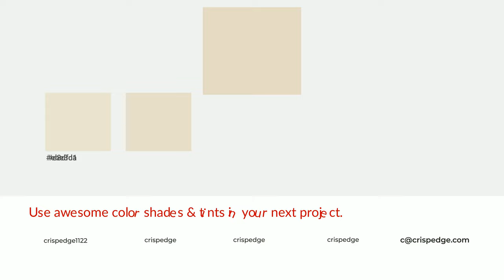Shades & Tints of Adobe White color e6dbc4 A Cool Yellow color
Shades of Adobe White color e6dbc4 Cool Shades of Adobe White color with Yellow hue for your project!

Shades
Hex ccc2ae

Tints
Hex e8dfca